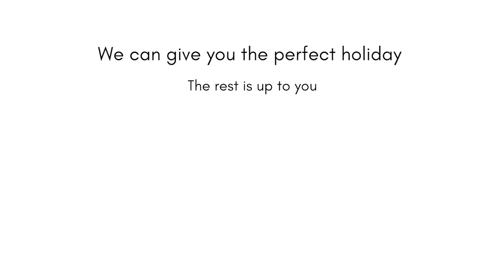Welcome to Baška Voda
Baška Voda - the perfect summer destination

Actors: Manuela Križanović & Marko Popić